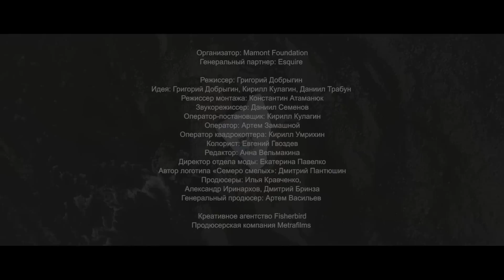Клип по мотивам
Муся Тотибадзе feat ГРОТ - Большая медведица
Клип по мотивам проекта Mamont Cup 2016: Семеро смелых, Совместный проект Григория Добрыгина, Mamont Foundation и Esquire

- Mamont discover the world of adventures and exciting expeditions.
- Mamont blood is inspired by travel.